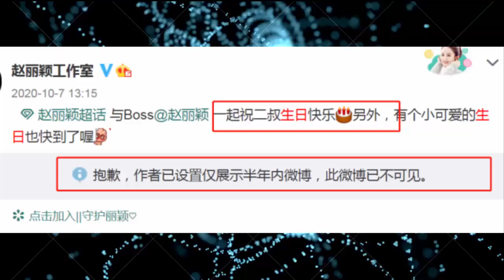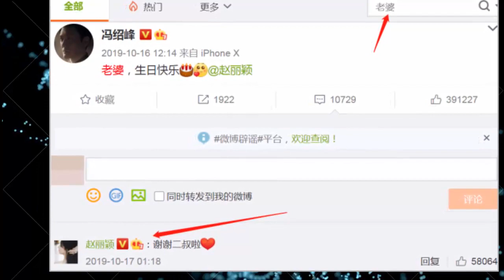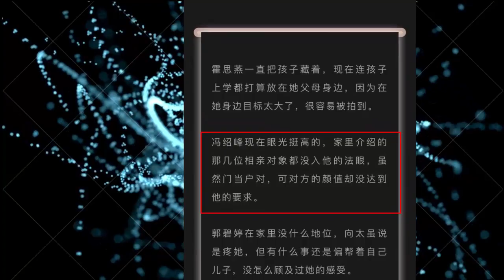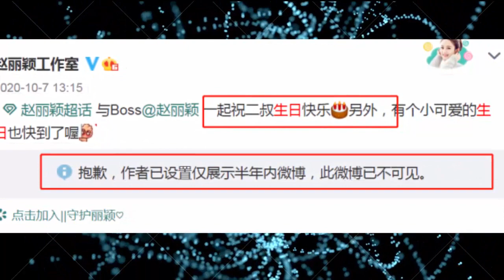赵丽颖冯绍峰秀恩爱动态至今都未删，男方被传相亲失败有意复合？赵丽颖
赵丽颖和冯绍峰离婚之后，变得又美又飒，最近社交平台上流传的都是关于她头发挑染的讨论。赵丽颖也给人们带来了一个全新的自己，据悉赵丽颖最近资源大好，不仅有不少剧方找上门，而且待进组的资源也已出炉，赵丽颖的事业粉终于可以安心了。
相反，另一边冯绍峰在新剧杀青之后就杳无声息，联想到二人离婚的通稿中宣称的“孩子共同抚养”，冯绍峰很可能抽空回家带娃了。但是有关冯绍峰的八卦却仍旧不少，之前有些媒体，包括社交平台上曾爆料冯绍峰被父母送去相亲，而且父母本次还提出了条件，就是对方不能再是娱乐圈的。该事件没有得到冯绍峰的回应承认或否认，而是任由其发酵，因此讨论度一度很高。
近日，又有公众号大V爆料所谓的冯绍峰相亲后续，据该大V称：冯绍峰相亲失败，原因是对方的颜值没有达到他的要求，虽然门当户对但是家里介绍的几位相亲对象都没入他的法眼……
面对这样的指名道姓的爆料，吃瓜群众们有点无所适从，毕竟爆料人没指出料源来自何处，也没有进一步的证据，因此该爆料还是应该谨慎对待。
与此同时，在有人爆料冯绍峰相亲失败的同时，还有另外一些传闻，该传闻竟然是冯绍峰相亲失败后有意同女方复合。不过该爆料同样令人不敢相信，因为一没实锤二没佐证，仅是空口无凭，虽也深得八卦精髓，但两人才匆匆官宣离婚，转头男方就有新想法，也不符合心理、行为逻辑。
虽然以上爆料未必为真，但是冯绍峰和赵丽颖私下里的关系还是不错的，二人在官宣离婚之后，有吃瓜群众发现，他们寥寥无几的秀恩爱动态至今没有删除，此前坊间传闻赵丽颖将过往动态都删除其实是错误的，从赵丽颖工作室引用赵丽颖祝冯绍峰生快的动态可见，赵丽颖只是设置了半年可见。
其中最为重要的恩爱互动，也就是赵丽颖生日时，冯绍峰的那句“老婆，生日快乐”，随后赵丽颖回复的那句评论“谢谢二叔了”，还仍然可见！
这个互动像是见证他们曾经的过往一样，仍然在社交平台上保存着，赵丽颖既然都能想到将社交平台设置半年可见，那么如果真得决绝的话，将过往一股脑的删除也不是不可以，但是她毕竟没有这么做，冯绍峰也同样如此。
除此之外，二人在另外一个不怎么更新的社交平台上的情侣头像也仍旧没有更换，这是二人在合作“明兰传”时的人物造型Q版情侣头像。
据悉二人从“女儿国”开始，到“明兰传”感情加深，这部剧可以说是二人心心相印之作品，在某个不被人注意的角落里，仍然有着他们的情头，也许是二人懒得处理，但也许是过往毕竟不容易删除吧。
欢迎访问频道. D.H娱乐新闻今天
女士们，先生们！
在工作时间累累之后，承诺带来最佳的体验时光。